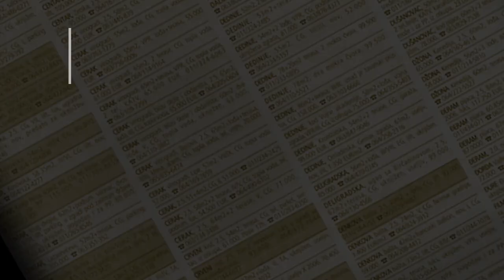izdavanje stanа - DenkovaBasta Mis Irbijeva 50m - Zvezdara Beograd